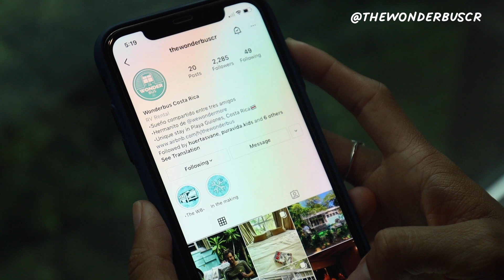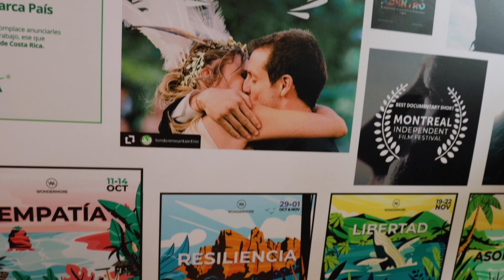NOSARA EXTREMO Y EL WONDERBUS - EP 37 - FAMILY SURFING LESSONS & ATV IN NOSARA GUANACASTE COSTA RICA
En este episodio les compartimos nuestra segunda visita a Nosara, esta vez en familia!! Logramos darle check a un par de actividades que teníamos pendientes en nuestra lista!

Profe Prado - Lecciones de Surf en Nosara!!
VISITEN NUESTRO SEGUNDO CANAL DE YOUTUBE
PURA VIDA KIDS

MB01RC4ALDRN5DH